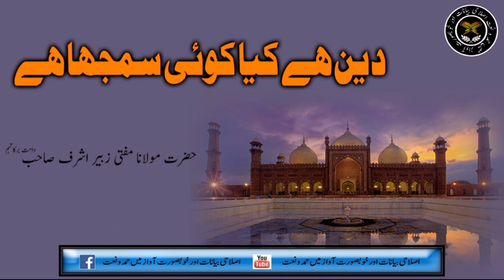دین کیا ہے کوئی سمجھا ہے؟۔۔۔مفتی زبیر اشرف عثمانی صاحب حفظہ اللہ